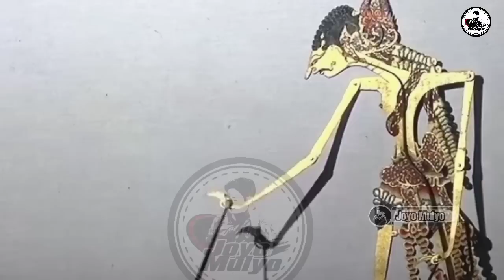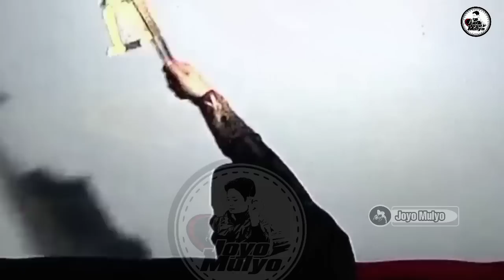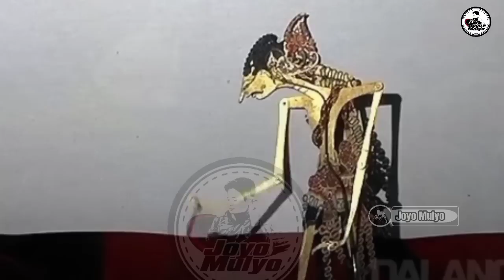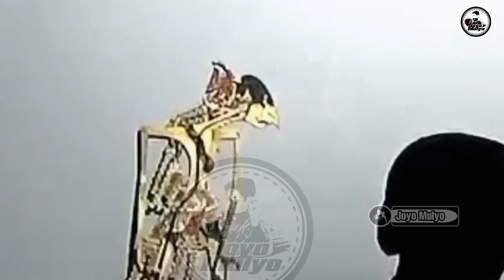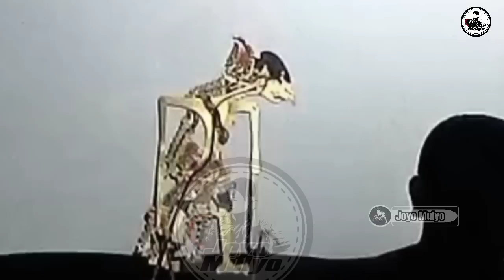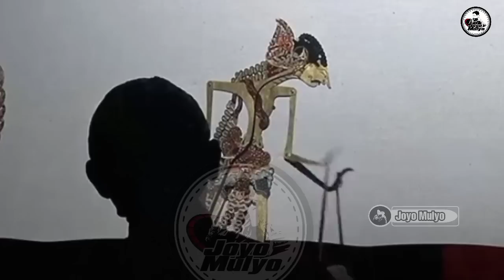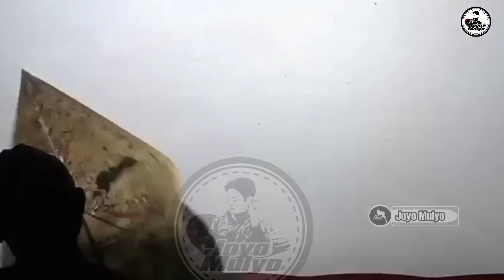Lakon Top Bolodewo per4ng saudara geteh blambangan Ontoseno Belo sungkowo